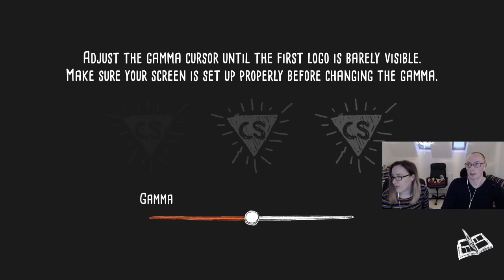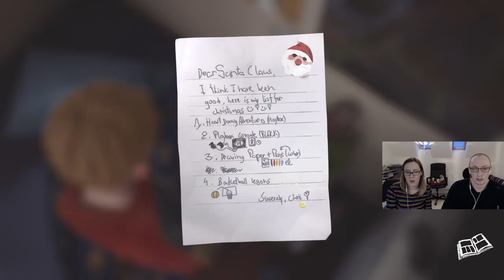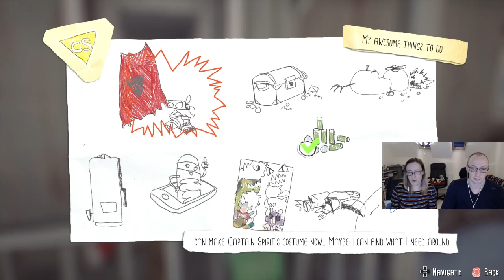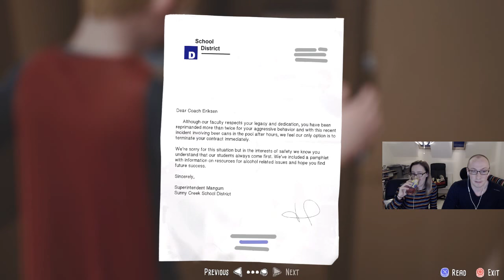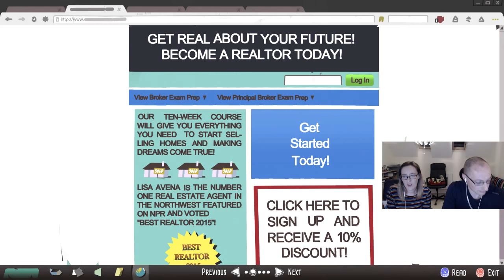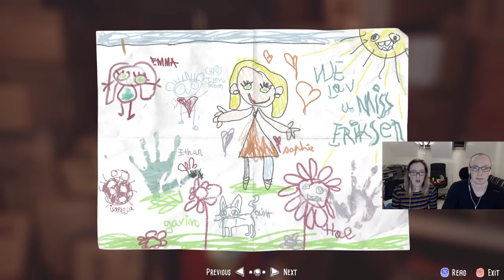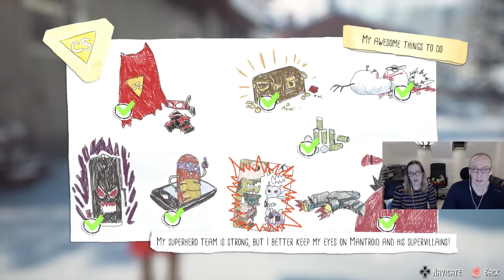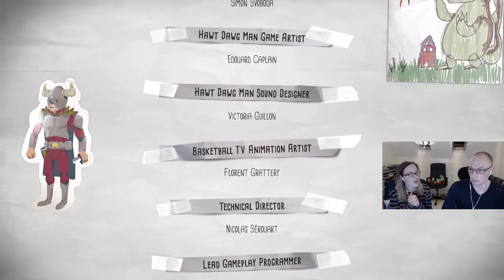LET'S PLAY LIVE | The Awesome Adventures of Captain Spirit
Our live let's play of The Awesome Adventures of Captain Spirit!

The Awesome Adventures of Captain Spirit is a graphic adventure set in the same universe as the Life Is Strange series, three years after the events of the original. The player assumes the role of a young boy named Chris Eriksen. It takes place in Beaver Creek, Oregon, where Chris lives with his father, Charles, who is struggling with the death of Chris' mother. One Saturday morning, Chris creates the superhero alter ego Captain Spirit and projects his imagination onto reality. His costume is customisable, while the environment can be interacted with and contains quests like treasure hunting and exploring an imagined planet. Dialogue trees are used to respond to non-player characters. The choices that the player makes in The Awesome Adventures of Captain Spirit will have consequences in Life Is Strange 2, in which Chris also makes an appearance.

Headphone splitter